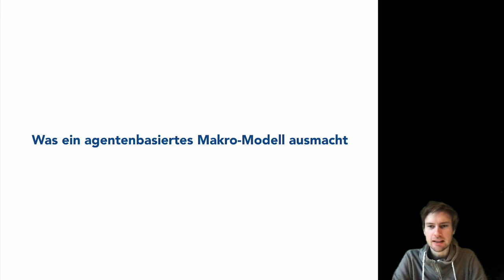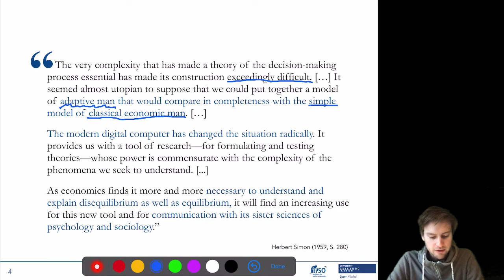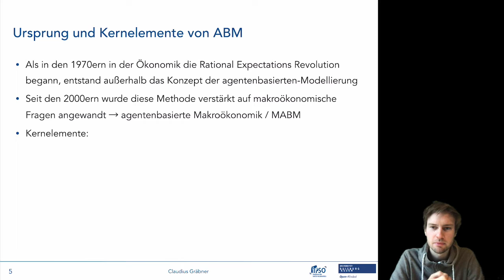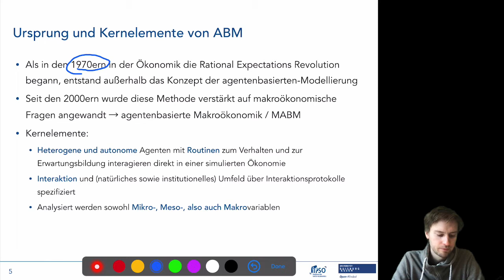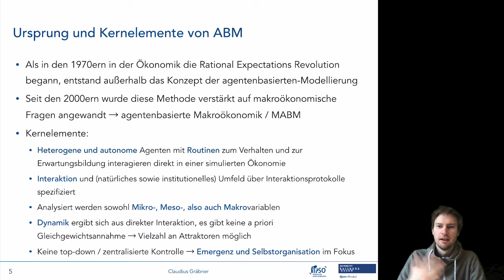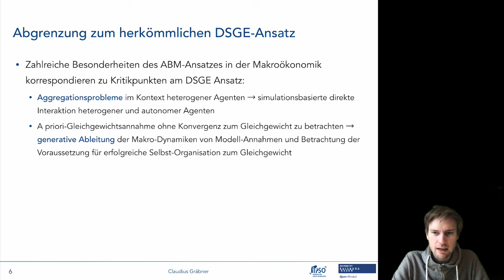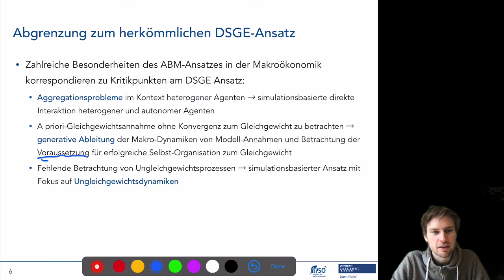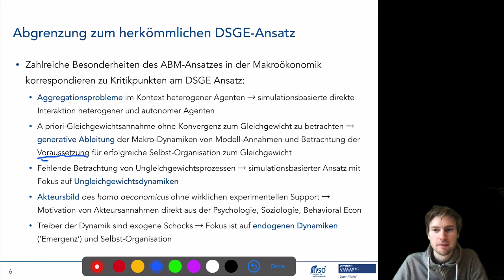Agentenbasierte Makro 2/9: Der ABM-Ansatz I